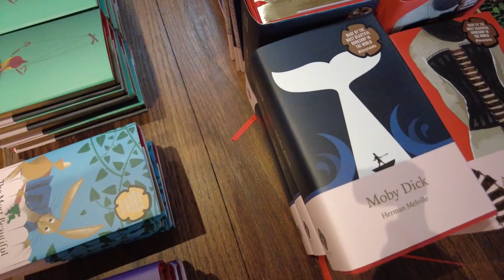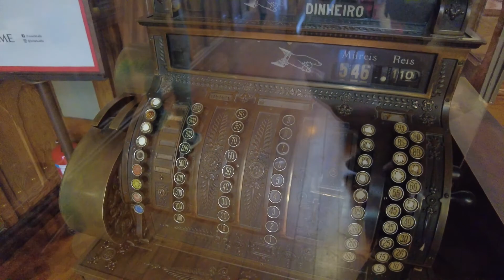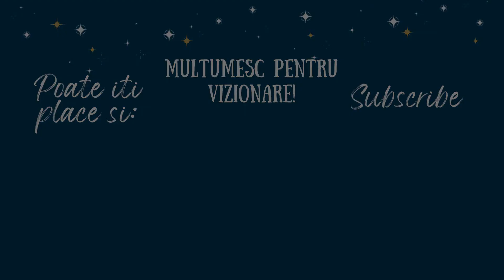Cea mai frumoasa librarie din lume - Livraria Lello si 2 ore in Madrid | Vlog de calatorie